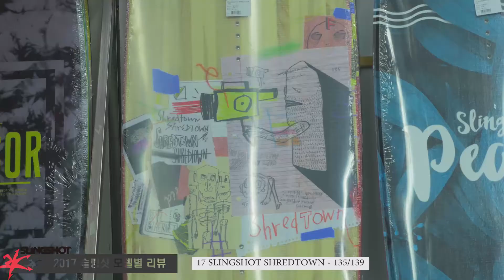슬링샷(SLINGSHOT) 신상 데크별 리뷰를 살펴보자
보드코리아의 엄기현 팀장이 알려주는 슬링샷(SLINGSHOT) 신상 데크들의 특징들을 함께 살펴보겠습니다. 슬링샷의 신상 데크 PILL, OLI, WHIP, SOLO, WINDSOR, SHREDTOWN, TERRAIN, W PEARL, SUPER GROM 이렇게 9가지의 데크를 자세하게 리뷰해주시네요! 2017 슬링샷 신상데크들이 궁금하다면? 영상을 통해 확인해보세요!

* 슬링샷(SLINGSHOT) 웨이크보드 데크 스토어 바로가기 ▶

* 슬링샷(SLINGSHOT) 웨이크보드 바인딩 스토어 바로가기 ▶